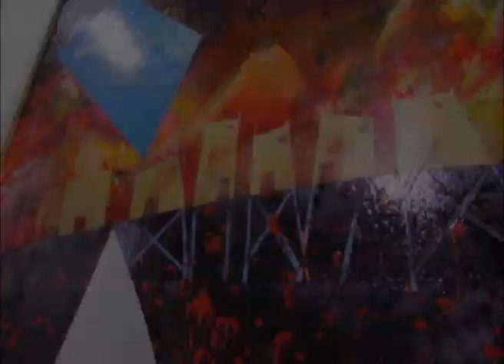Aunque Llueva, en Galería 8.flv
Inauguración de la muestra con los artistas invitados Marianela Concha, Chrisian Casste y Ana María Hidalgo en la Galería de los 8. Disponible hasta el 15 de julio.